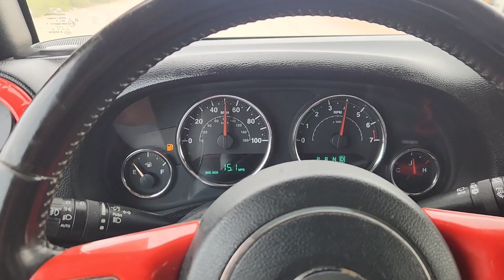2018 Jeep Wrangler Trail Rated unlimited 150 k miles $ 21850